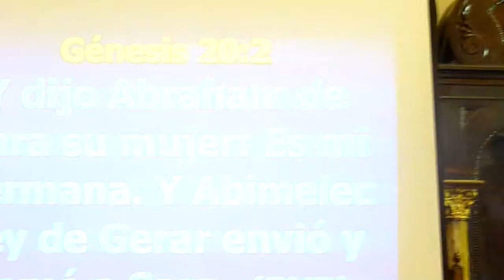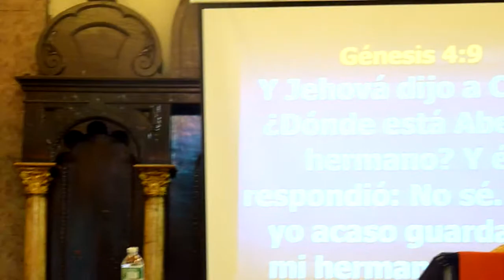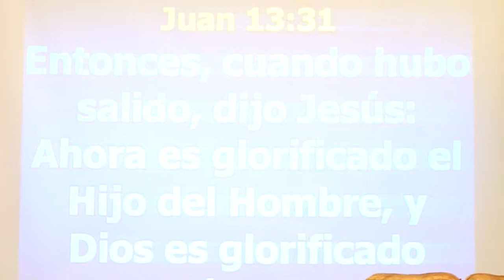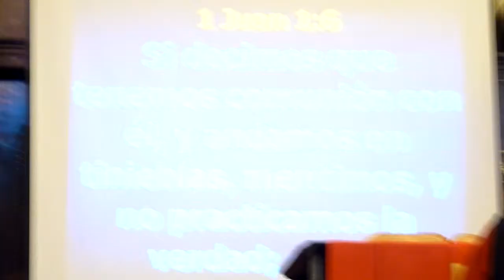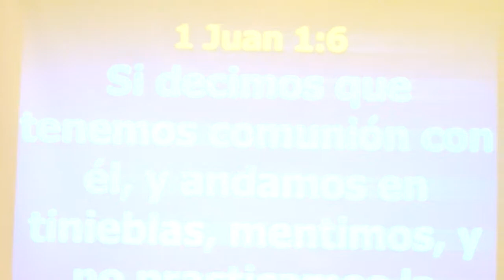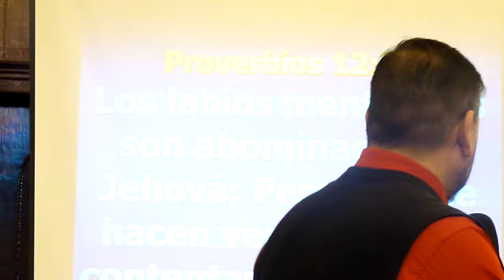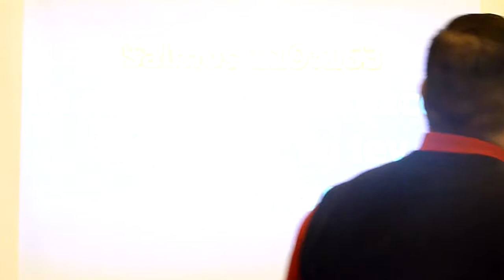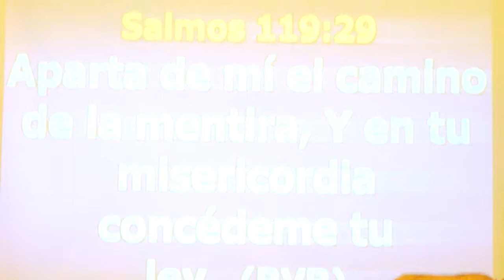Pastor Esteban Daniel Luna - hay mentira en la Iglesia Cristiana? parte 2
Colosenses 3:9
No mintais los unos a los otros, habiendoos despojado del viejo hombre con sus hechos.
VISITENOS: HORARIO DE SERVICIO
*Los días domingos a las 4:00PM escuela dominical y a la 5:00PM Culto Evangelistico.
*Los días martes Culto de Oración a las 8:00PM.
*Los días Jueves Estudios de discipulado a las 8:00-9:00PM.
*Y los días sábados culto de sociedades a las 8:00PM.
Iglesia: Ministerio Evangelistico Misionero
                     PIES DIVINOS
Pastores: Esteban Daniel y Nancy Luna